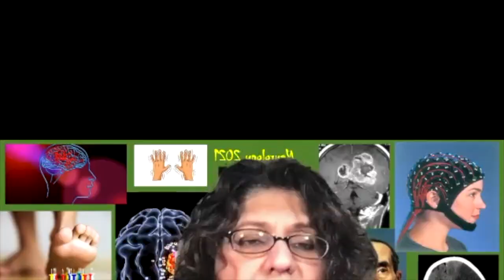Ask the Doctor: Telemedicine During the Pandemic & Beyond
In this installment of "Ask the Doctor,"  Dr. Nicholas Galifianakis (Movement Disorders Specialist, Professor of Neurology at UCSF and leading expert in Telemedicine for Parkinson's) is interviewed by Dr. Shilpa Chitnis (Skypass Foundation Board Member & Professor of Neurology/Movement Disorders Specialist at UT Southwestern) regarding practical experiences with telemedicine. Persons with PD & caregivers will be equipped with knowledge regarding when and how to best prepare for telemed appointments, both during the pandemic and beyond.